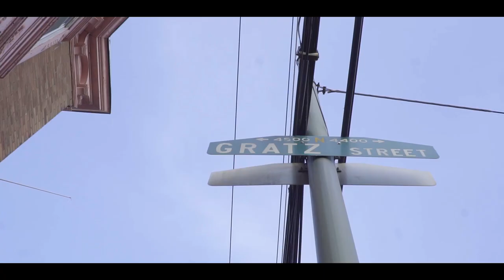Young Chris "Live By The Code" Featuring PnB Meen ( Official Video )